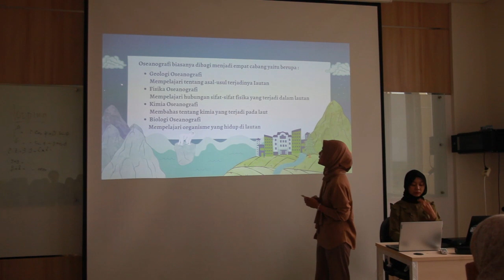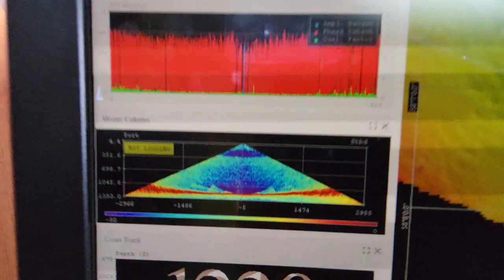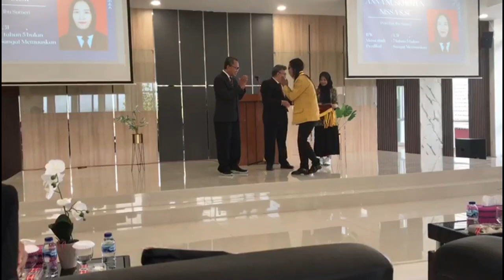Profil Fisika UNSOED 2024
Video ini bercerita tentang kegiatan di Jurusan Fisika FMIPA UNSOED